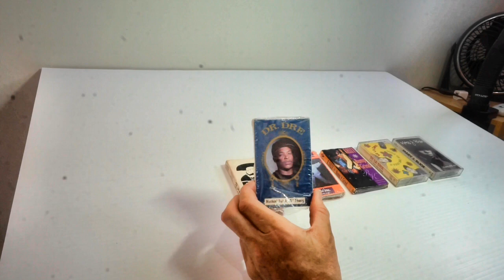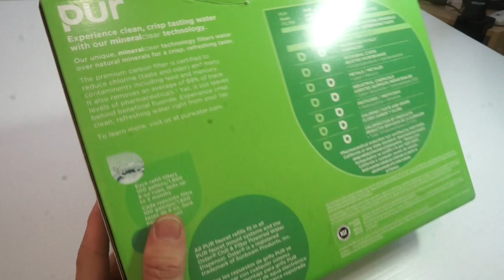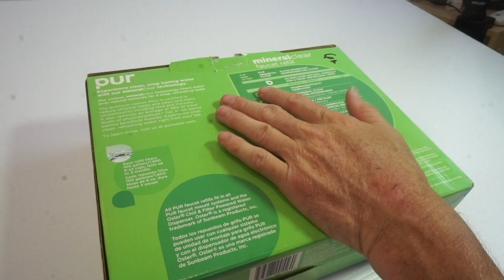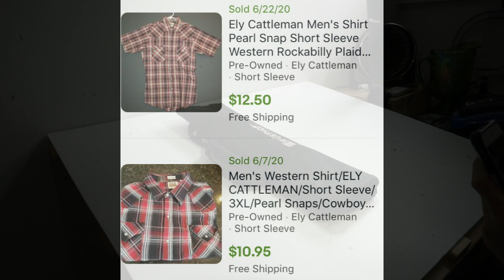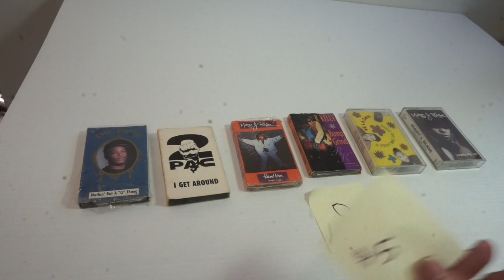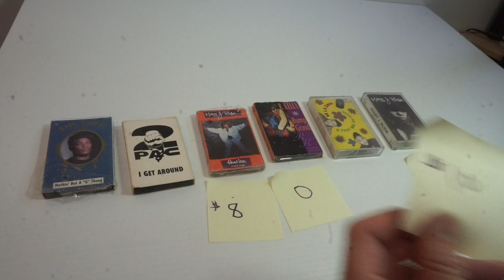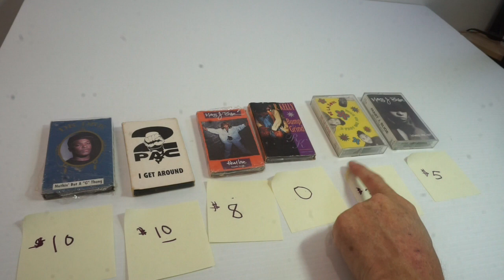This Thrift Day Should Bring $600 in Sales on ebay | Can You Guess the Most Valuable?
More vids.

My ebay Store...

6x10 poly bubble mailers...
9x12 poly mailers.
12x16 poly mailers...
19x24 poly mailers.
11x14 clear bags
w/suffocation warning.

3" Packing Tape.
12" x 700' Bubble wrap.
Rollo Thermal Printer.

Scale I use... Smart weigh 110lb Corded readout..
Less expensive scale w/corded readout...
Fixed screen scale...

 1/2 Sheet Self stick labels
for regular printers.

For Book Scanning Join SqoutIQ...
Book Sourcing Tools...
Opticon opn 2006 scanner...